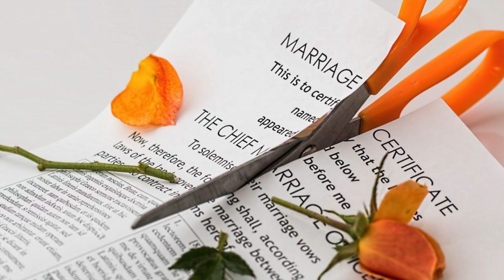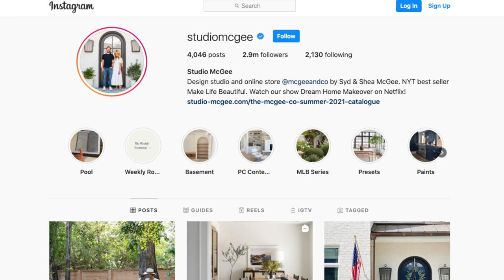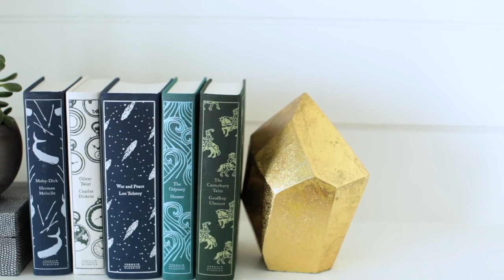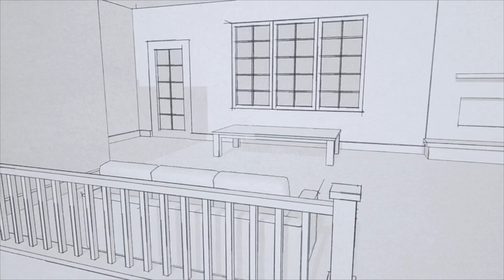The Untold Truth About Dream Home Makeover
Every homeowner watching the hit reality TV web series, “Dream Home Makeover,” wished it was their own home being transformed into amazing living spaces. The renovation is being handled by Studio McGee headed by its CEO, Syd McGee, and his wife, the Chief Creative Officer and resident interior designer, Shea McGee. The first episode was aired in October 2020 and due to its popularity, Netflix ordered another season with six episodes, and it premiered in January 2021.

We'll try to answer to questions below in this video:
What is Dream Home Makeover?
Who is Dream Home Makeover cast?
What happened to Dream Home Makeover?
Who is Dream Home Makeover judges?
Is Dream Home Makeover canceled?
Where was Dream Home Makeover filmed?
Who is Dream Home Makeover host?